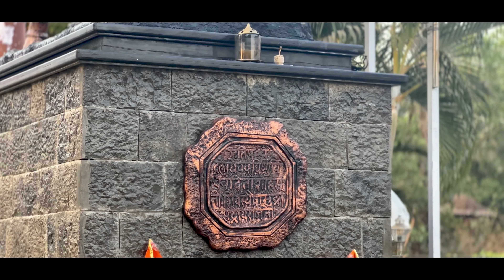चौल आग्राव ते एकविरा आई कार्ला | दिवस २ | आज नदीवर पवलो 😍 स्वर्ग सुखाचा प्रवास | 60KM Done | EP.02